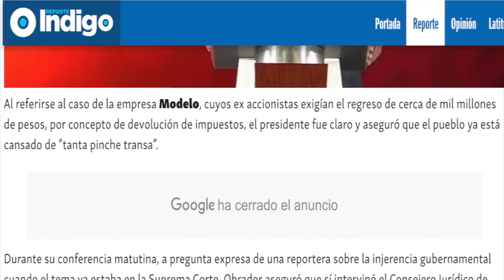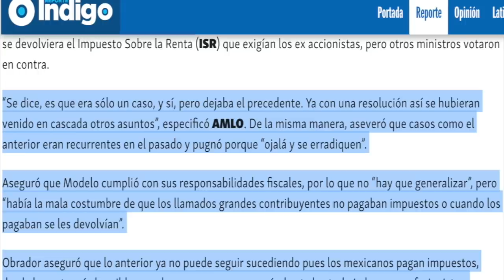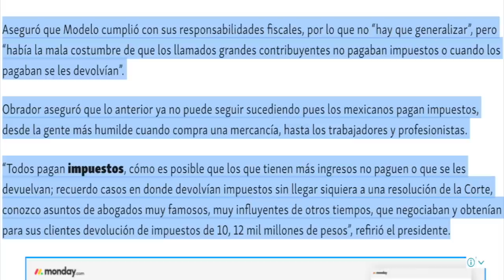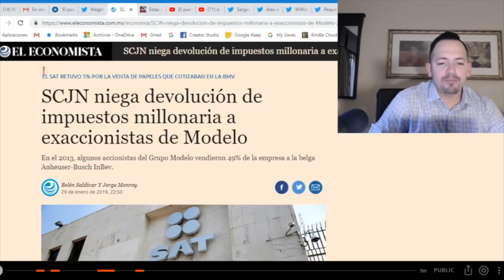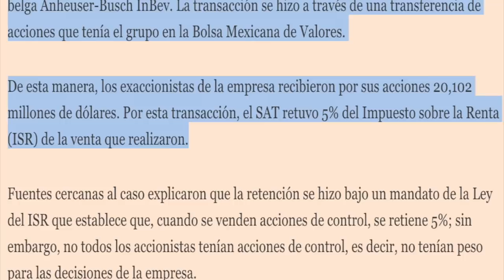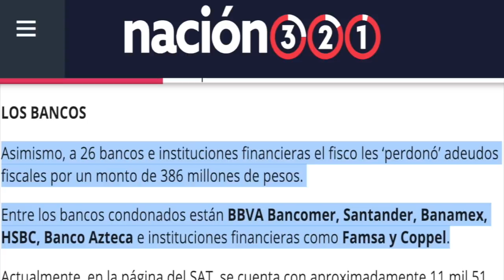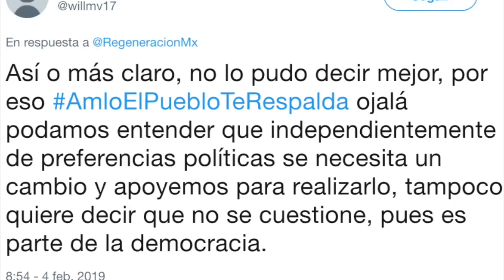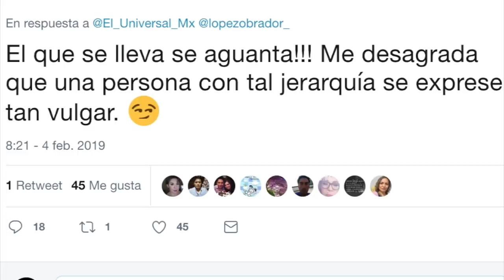AMLO dice estar HARTO de las “PINCHES TRANSAS” de los jueces, magistrados y ministros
No te pierdas nuestro video anterior: Santiago Nieto Expuso a Manuel Velasco porque intentó COMPRARLO CÍNICAMENTE en Chiapas